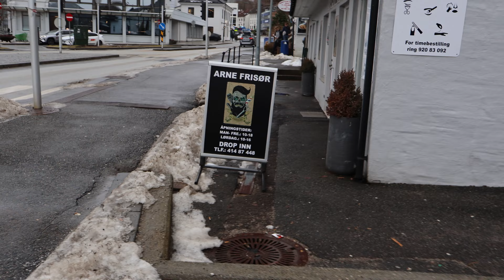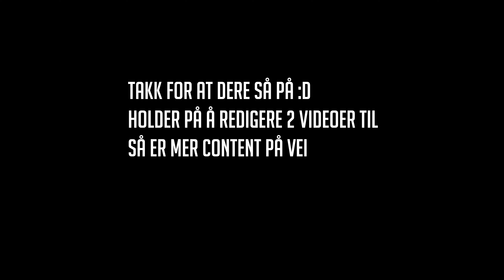FULL DAY OF EATING | REST DAY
Velkommen til en full day of eating på hvile dager. Jeg er nå 8 uker ut fra første konkurranse denne sesongen og prep går veldig bra.